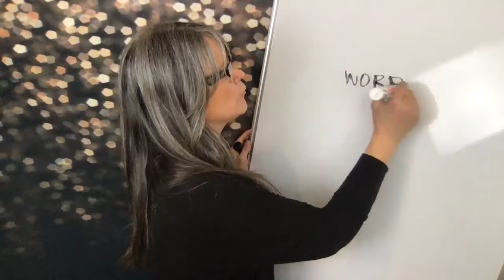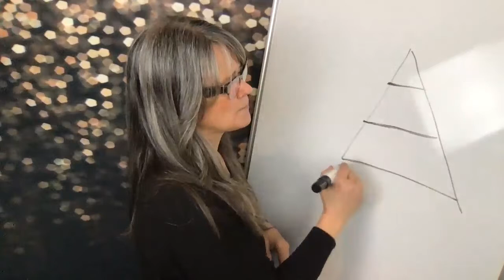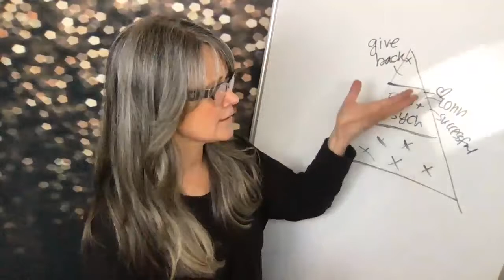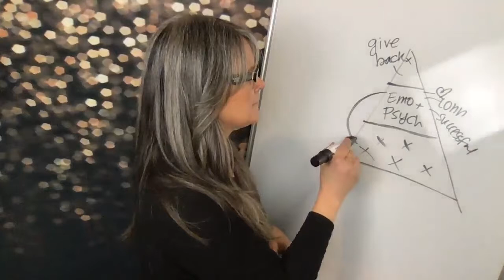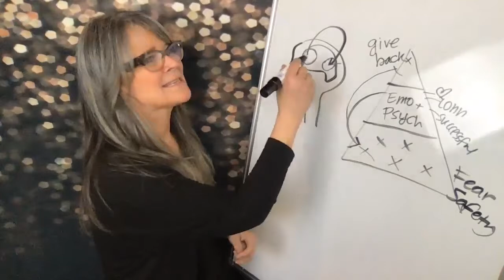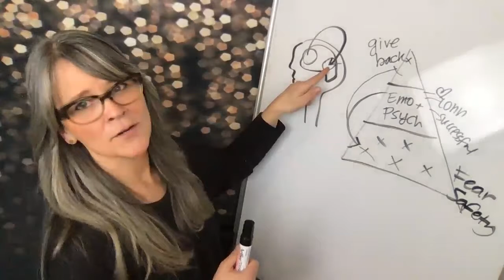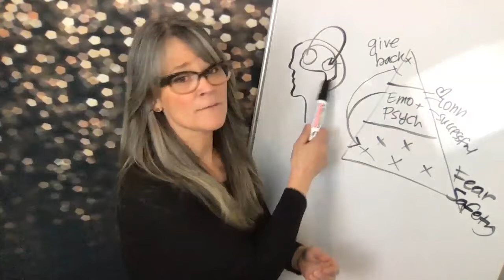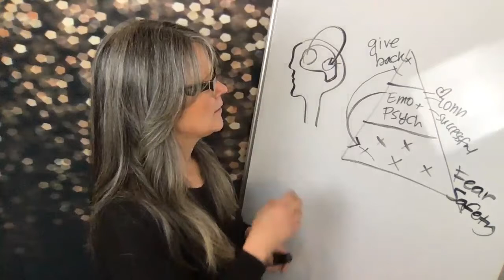Understanding Mindset During a Crisis - FOOD FOR THOUGHT VLOG #1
Having awareness of what goes on in our unconscious minds is so empowering when dealing with change, a crisis and anxious moments.